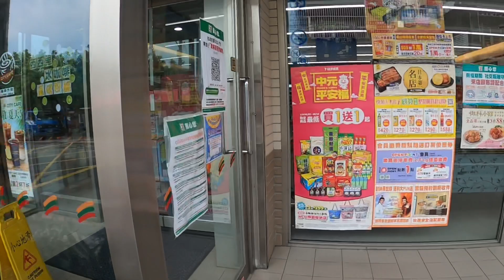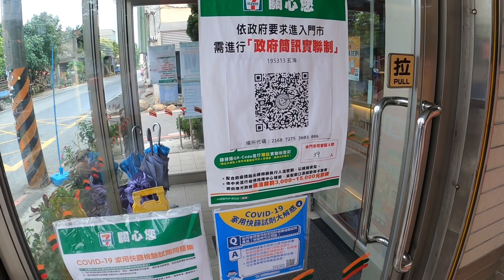Dumating na ang kapalit ng tools ni scout ranger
Ang kapalit sa tools ni scout ranger dumating na
Maraming salamat sa inyo mga solid ka Noypi